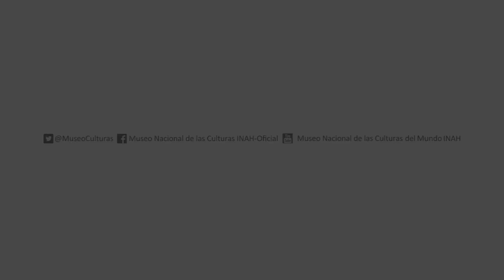Everardo González, Oruga en Origami - MNCM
En este video, nuestro compañero Everardo González, de Comunicación Educativa del Museo, te enseña cómo hacer una simpática oruga con la técnica japonesa de papel doblado, conocida como origami.